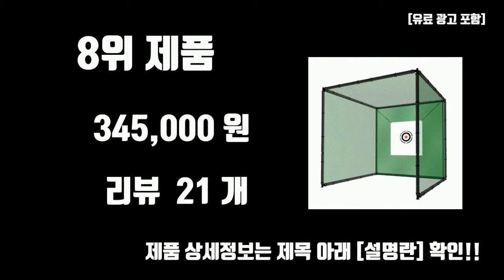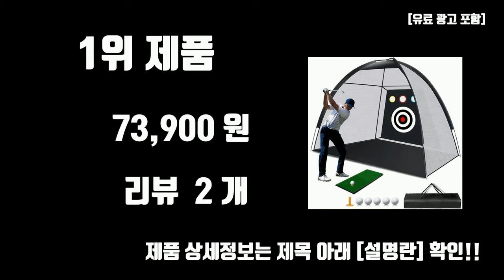골프연습망 추천 TOP10 [판매가격, 리뷰, 후기]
제일 많이 팔리는 골프연습망 추천 TOP10 [판매가격, 리뷰, 후기]

1위. SAIVEINA 실내외 골프 스윙 연습 네트 홈 골프 스윙 트레이닝 연습장 타켓 치핑케이지 매트세트 3M, 블랙, 1개 [73,900원]

2위. 개인골프연습망 스크린골프 실외골프연습장 가정용스크린골프, 02. 무동력 골프공 캐디기, 02. 무동력 골프공 캐디기 [210,600원]

3위. 1시전 주문 빠른출고 / 골프텐트 어프로치 골프네트 스윙연습 골프망 3m 2m 1m, 녹색 [21,500원]

4위. 캐플러 골프 연습망 골프 타격망 골프 연습 그물망 스윙 연습 네트 휴대용 실내연습 장비 텐트형 블랙 2.1m*3.6m*2m, GG-0017-B, 1개 [119,800원]

5위. 그물 안전망 트렁크 네트, 1개 [12,240원]

6위. 골프 연습네트 골프연습장 스윙네트 그물망 텐트 대형 야외 가정용, 펀스케일A형-기본네트(골프공사은품) [227,000원]

7위. 캐플러 골프연습장 그물 골프 타격망 연습망 스윙용 연습세트 휴대용 실내연습 장비 세트 3x2.4m, 혼합색상 [159,800원]

8위. 야외 스윙 연습 대형 그물 네트 개인 골프 연습장 3.0 x 3.0 x 3M (타겟 보조망 포함), 1개 [345,000원]

9위. 홀리데이 골프 실내외 연습용 스윙 네트 텐트형, 그린 [34,900원]

10위. 강력 골프망 개인 골프연습장 그물망 국산 스포츠망 스윙 골프 네트, 녹색, 1개 [13,800원]